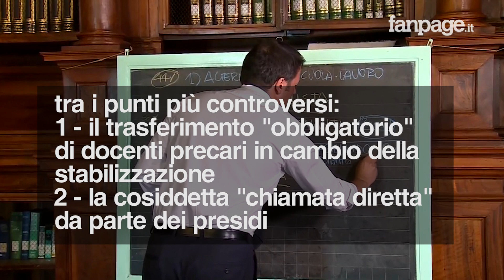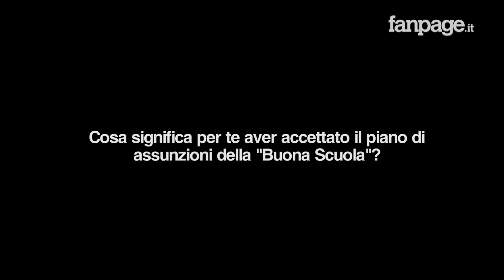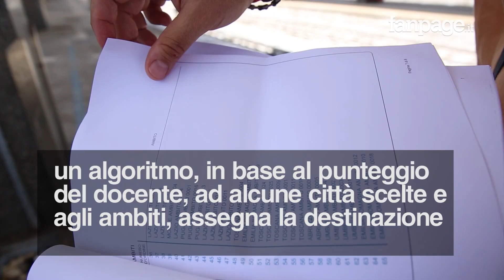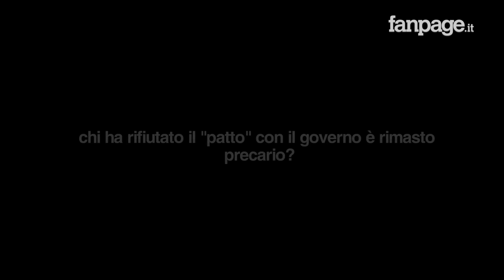"Lontano 700 km da casa, vite sconvolte dalla Buona Scuola": parlano gli insegnanti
La legge 107 viene chiamata anche "La Buona Scuola", la sua approvazione ha generato molte proteste. V
Nella legge, tra i vari, ci sono due aspetti controversi: il piano straordinario di assunzioni per i docenti precari in graduatoria da molti anni vincolato a una mobilità territoriale, quindi una disponibilità a trasferirsi anche lontano dalla città di origine ; la cosiddetta "chiamata diretta", una chiamata per competenze dei docenti di ruolo da parte dei dirigenti scolastici. A Fanpage.it parlano gli insegnanti delle graduatorie a esaurimento, i precari "storici" che con il piano straodridnario di assunzioni stabilito dalla legge 107 sono stati collocati in ruolo, previa presentazione di una domanda che prevede la disponibilità a trasferirsi in una provincia diversa da quella di appartenenza